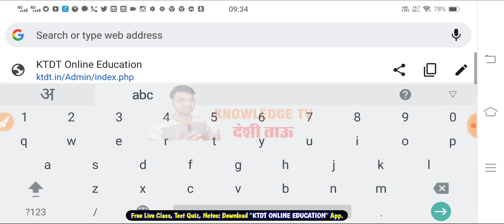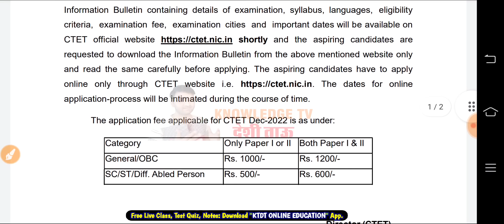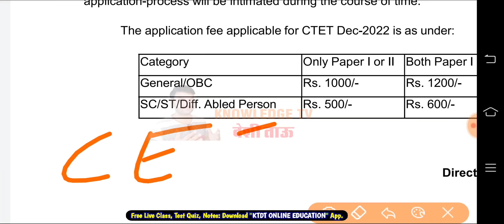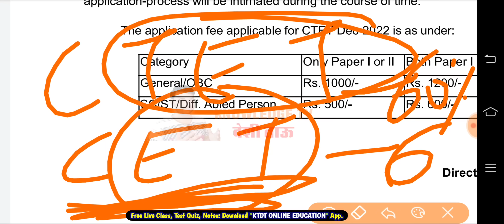CTET 2022 Good News - CET 2022 के फॉर्म कब निकलेंगे - ctet 2022 कब होगा - All Information - KTDT